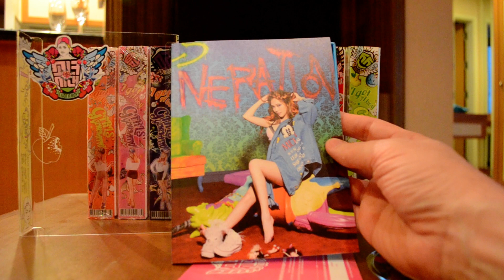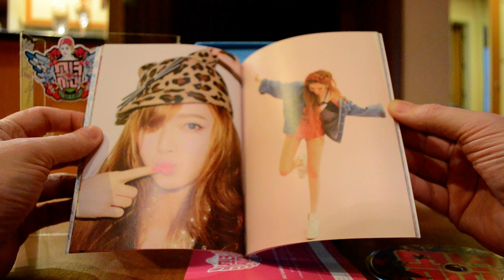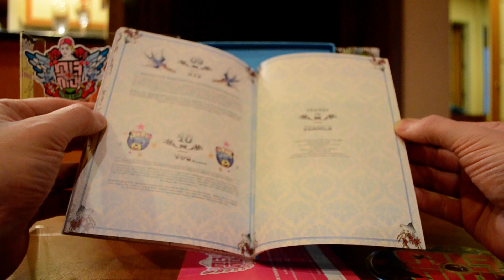unboxing JESSICA "I Got A Boy" 10 versions SNSD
This is my unboxing video for the JESSICA version of "I Got A Boy"  by SNSD. I purchased all 10 versions in Korea, and I have uploaded an unboxing for each member.

Girls' Generation "I Got A Boy" is published by SM Entertainment